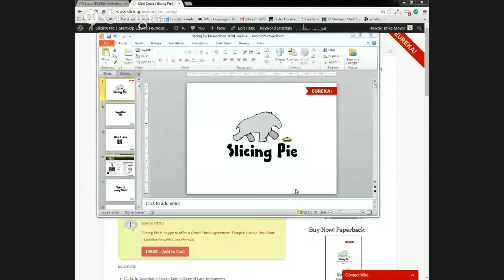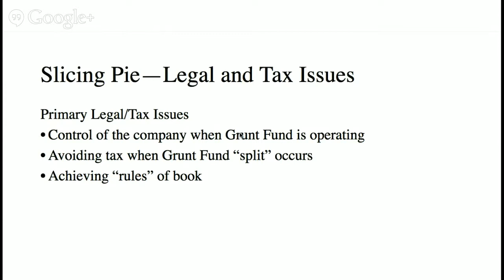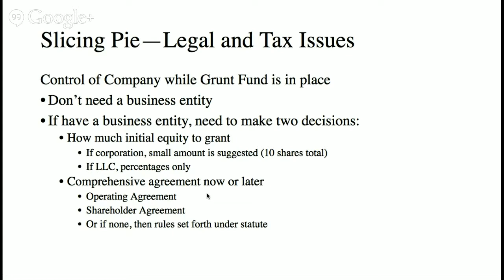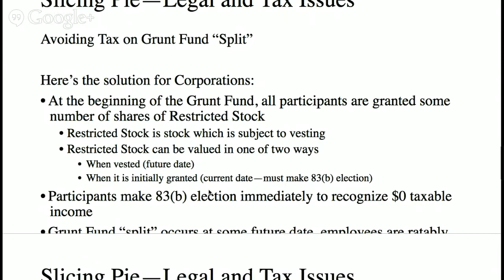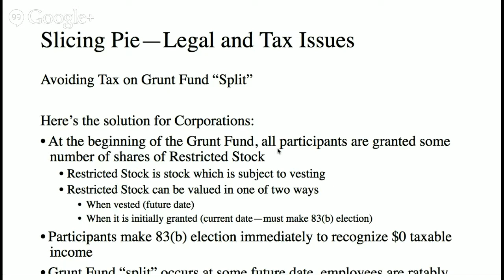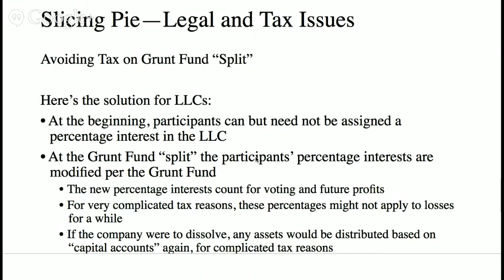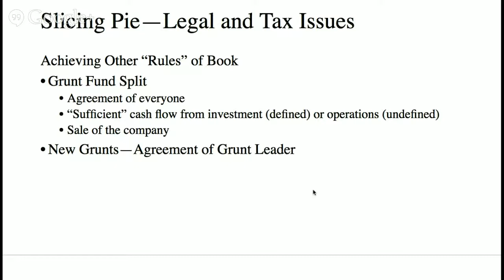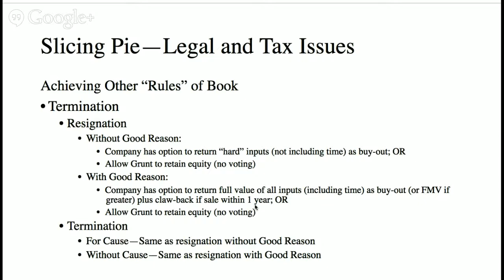Slicing Pie Legal Clinic with Clint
This video (which is a little rough) is a recording on the startup equity webinar hosted by Mike Moyer and Clint Costa covering legal issues when implementing a Grunt Fund or dynamic equity split.

for more information about Clint, Slicing Pie and the Grunt Fund Agreement Templates